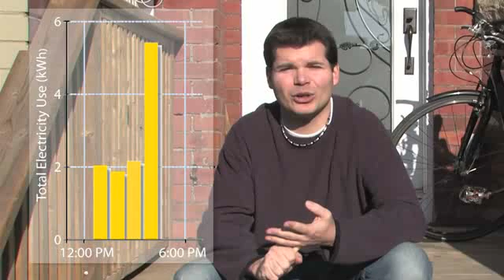Where do you use the most power in your home?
Davin performs an experiment to determine which daily activity uses the most power at home. Can you guess what uses the most electricity? Finding out could mean saving money on your power bill.